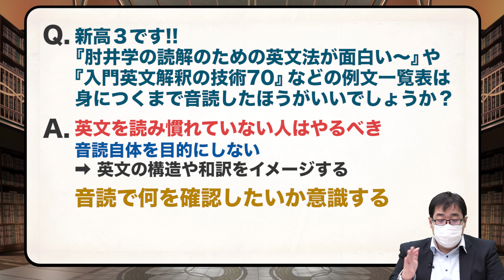【あなたの質問にドンドン答える!!】内申点は大学受験に関係あるの？｜《一問一答》教えて中森先生!!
今回の質問は『内申点は大学受験に関係あるの？』です!!
内申点が大学入試に関係あると聞きました!! 定期テストもガチでやらないとヤバイですか!? 教えて中森先生!!

中森先生への質問をコメント欄にお願いします。

▼武田塾高松校の校舎紹介動画はこちら！
【高松校】武田塾、実際の校舎に行ってみたシリーズ！

内申点 内申書 古文 古典文法 スピード・インプット#共通テスト